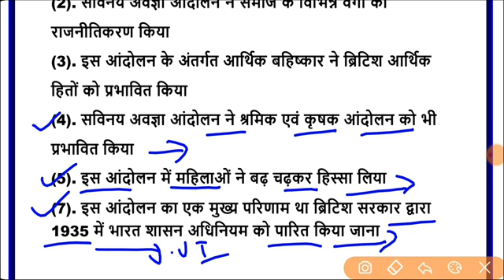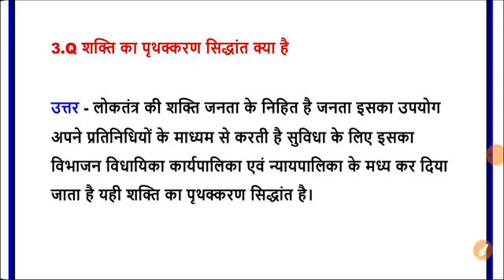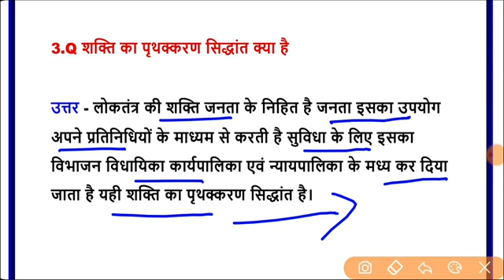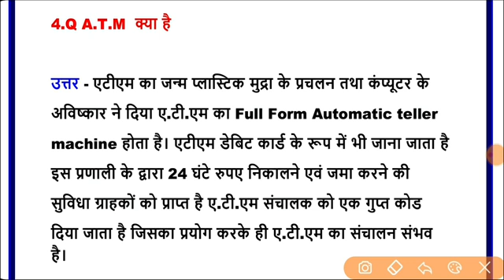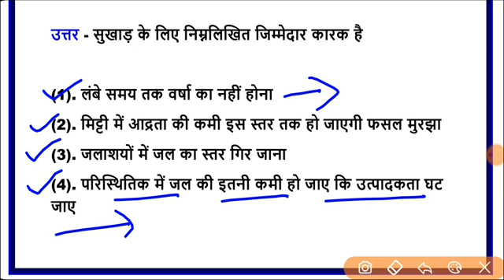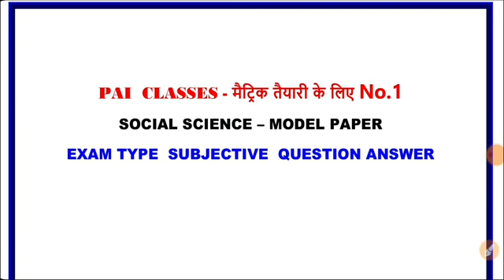class_10th_vvi_objective_questions_2021 Science vvi objective questions 2021 | Bihar board Class